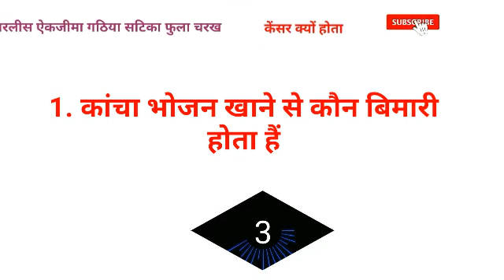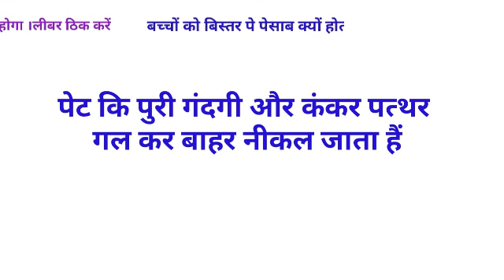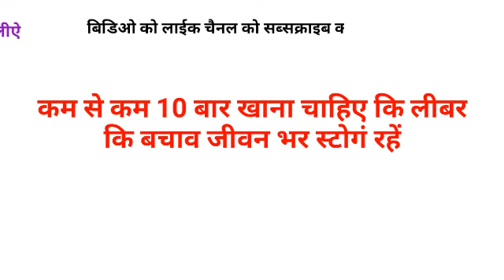Gk का 35 मजेदार सवाल || Gk Questions and Answers for competitive exams || interesting gk